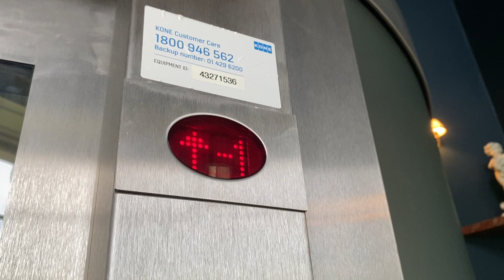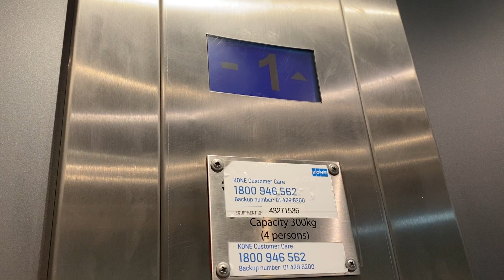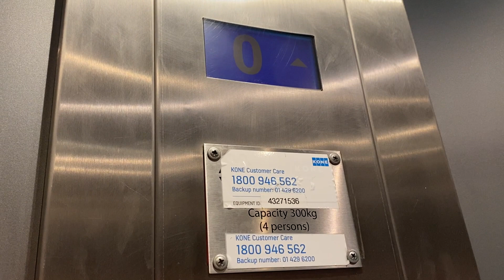Mid Western Lift, Carton House A Fairmount Managed Hotel, Maynooth, Co Kildare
Mid Western Lift 2005